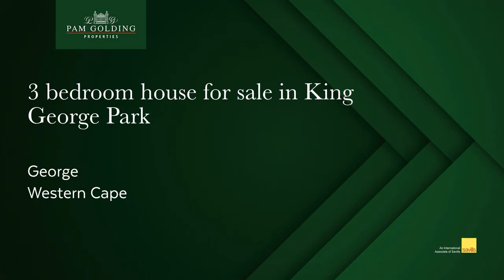3 bedroom house for sale in King George Park (George) | Pam Golding Properties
Exceptional property in sought-after George Rex Drive

This inviting property boasts a charming atmosphere and a prime location. With its spacious layout and modern design, this home is perfect for entertaining friends and family. The open concept living area is flooded with natural light, creating a warm and inviting ambiance. The well-appointed solid oak kitchen features top-of-the-line appliances and plenty of counter and storage space. The tranquil bedrooms provide a comfortable and restful retreat, while the modern bathrooms offer a luxurious experience. Highlighted by its convenient location, this home is just minutes from Golf Courses, Schools and other amenities. Extra features include a wood burning fireplace, study/office, borehole, gas geyser and 3 water tanks that store 8500lit.

Don't miss out on the opportunity to make this stunning property your own.